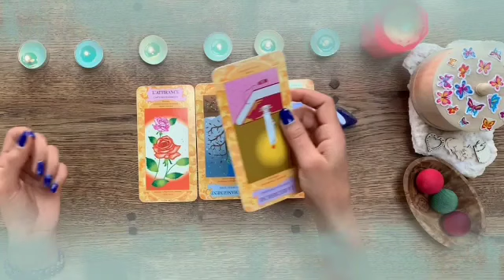تاروت برج السرطان ♋ مفاجأة هتخليك تطير من لفرح😲بعد تعب ومعانات الدنيا تبتسم لك🤭مع حبيب🙏